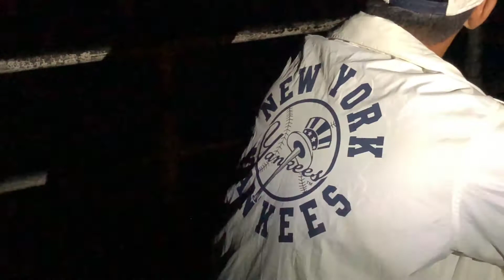Johann Quier - BUKAS | official music video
Isinulat at ginanapan ni Johann Qyier at inilapat sa Likhqng tunog ni Prod. by Eric God-Low Beats